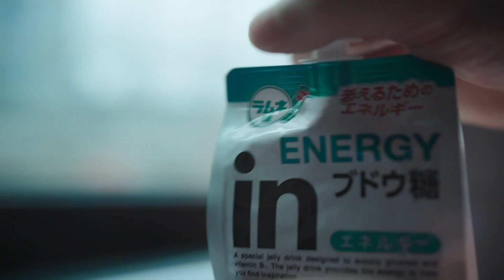MORINAGA inゼリー CM 「あなたにはあなたのinゼリー」篇 15秒